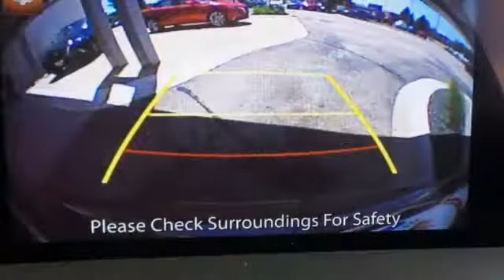New 2017 Mazda CX-5 Rochester MN Winona, MN K17540 - SOLD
Year: 2017
Make: Mazda
Model: CX-5
Trim: Grand Touring
Engine: SKYACTIVA® 2.5L 4-Cylinder DOHC 16V
Transmission: 6-Speed Automatic
Color: Gray
Stock #: K17540
VIN: JM3KFBDL7H0162539
2017 Mazda CX-5 Grand Touring 4D Sport Utility SKYACTIVA® 2.5L 4-Cylinder DOHC 16V AWD Machine Gray Recent Arrival! 23/29mpgbrbrWe look forward to earning your business. Part of the Rochester Motor Cars Family.

-Customer Enthusiasm
-Employee Satisfaction
-Financial Performance
-Market Effectiveness-
-Ongoing Improvement

Address:
2955 48th Street Northwest Rochester